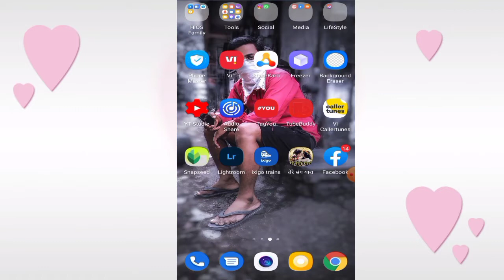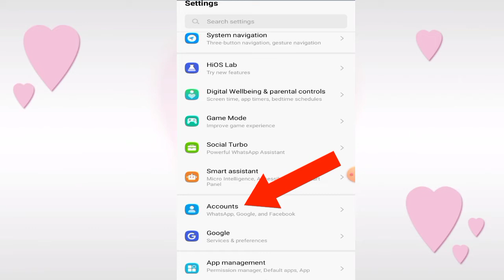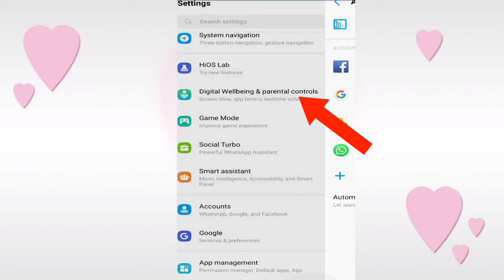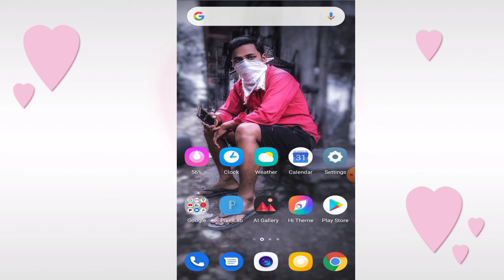How To Remove A Google Account From An Android Phone | 2021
hello Dosto aaj is Video me main bataya hu ki google account Ko delete kaise kare to Kya aap janana chahte hai gmail account Ko delete kaise Karen to fir a video jaroor dekhana

Cover Topic :

How To Remove A Google Account From An Android Phone
delete google account from android phone
shiv Pratap
remove google account from android phone
how to delete gmail account Android